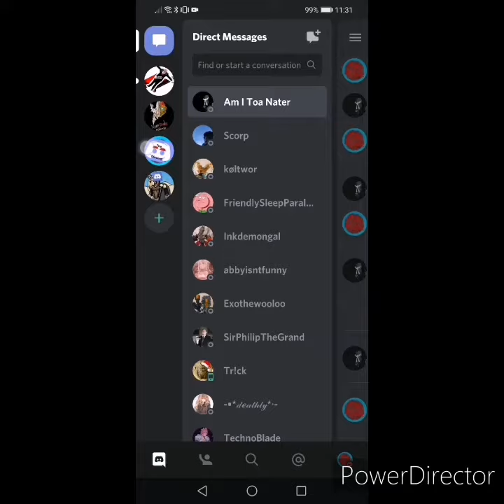How I deal with lockdown (tutorial)